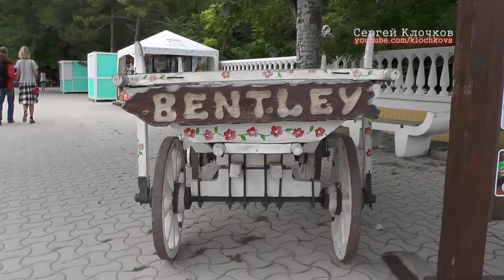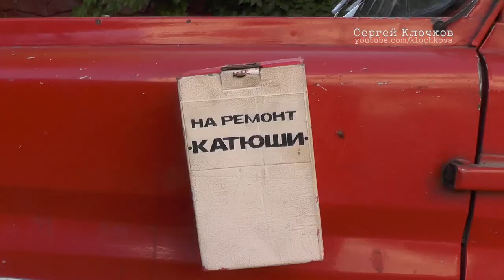Евпатория Балаклава Севастополь